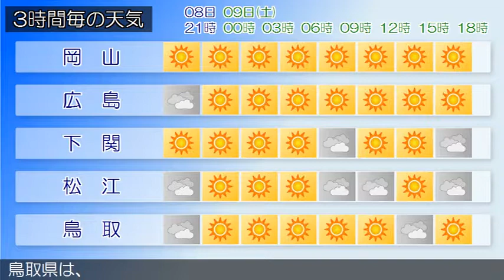2019/11/08 中国地方の天気予報 夕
北部では、９日未明から９日昼前まで濃霧による視程障害に注意してください。南部では、１０日まで空気の乾燥による火の取り扱いに注意してください。広島県は、中国地方は、高気圧に覆われて概ね晴れています。岡山県は、山口県は、鳥取県は、島根県は、